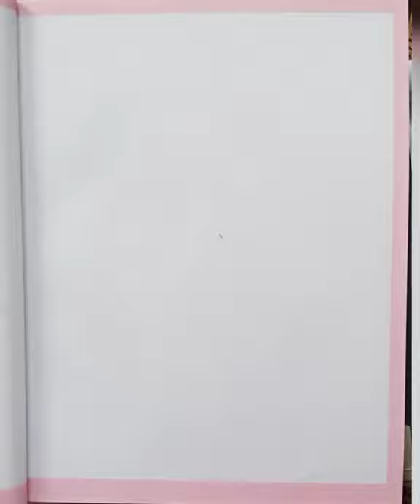how to draw simple Grape wine yard |Easy drawing | Colourful drawing |oil pastels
Hi beautiful souls | welcome to our channel | easy drawing of grape wine yard |oil pastels | easy colouring |dessin | dibujo | disegno |uva |द्राक्ष |દ્રાક્ષ |انگور | anggur | kids drawing |try this out friends